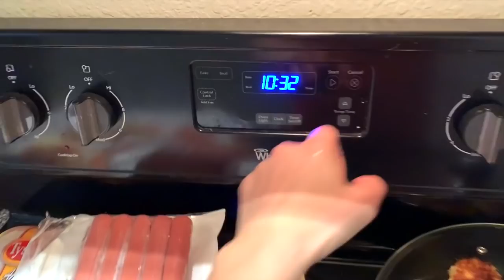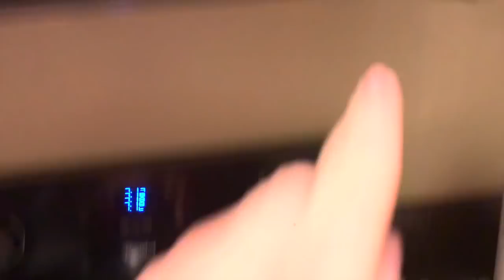США Влог Готовлю для Лёвы О Нашей проблеме Три года в США Большая семья Big big family USA Vlog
США Влог О нашей проблеме Три года в США Большая семья в США Big big family in the USA /USA Vlog/

Канал Вовы:
ЧЁ ПО ЧЁМ В США